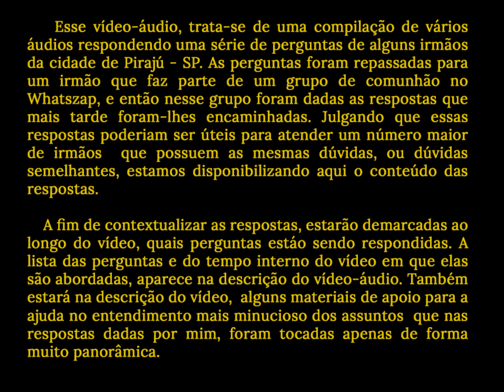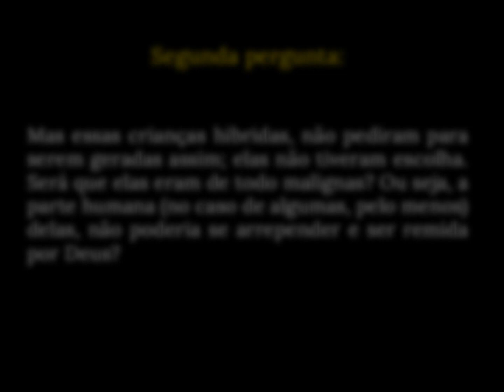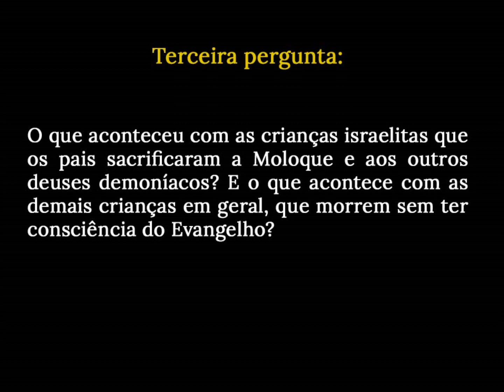RESPOSTAS SOBRE ELEM, OS VIGILANTES, OS NEFILINS E CRISTO PREGANDO AOS ESPÍRITOS EM PRISÃO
Para um melhor entendimento sobre a assembleia de Elem, no Salmo 58, indico o livro 2 da serie: "OS NEFILINS" da autoria de Gino Iafrancesco V. Os livros 1 a 4, em PDF (idioma espanhol) podem ser encontrados no seguinte link:

Traduzi e Transcrevi abaixo, uma pequena parte do conteúdo do livro 2 da série:

Vamos ver também o Salmo 58, porque aqui estamos vendo essas reuniões dos beni-Elohim com Elohim; os elohim com a inicial minúscula com Elohim com inicial maiúscula (...) Aqui [no título hebraico do salmo] diz: "Ao músico principal. Não destruas. Mictam de Davi". "Oh congregação", é o que diz essa tradução; se você ver o original hebraico não está se referindo a isso. A palavra hebraica é "Elem" (semelhante ao caldeo "hirim", ou seja: vigilantes) e se refre aos emudecidos que não fazem justiça quando devem fazer. Por isso, o Texto sagrado continua: "Pronunciais em verdade a justiça? Julgais retamente?" (Porque estes vieram a ser os juízes dos homens, como vamos ler agora que está mui claro em Genesis 6:4b, nas Toledot Noaj [ou seja, o Livro dos relatos de Noé]. O Mictam de Davi segue dizendo: "Antes no coração maquinais a impiedade; fazeis pesar a violência de vossas mãos na terra. Se desviaram os ímpios desde a madre; se desviaram falando mentira desde o nascimento. Eles tem veneno como de serpente, são como a áspide surda que fecha seu ouvido, que não ouve a voz dos encantadores por mais hábil que seja o encantador. Oh Deus, quebra-lhes os dentes na boca! Quebra oh Jeová, os molares dos leõezinhos. Sejam dissipados como águas que correm; quando dispararem suas setas sejam feitas em pedaços. Passem eles como a lesma que se dissolve; (e ponham atenção no que essa tradução diz): como o que nasce morto, não vejam o sol. (Esse termo "o que nasce morto" é uma paráfrase que não é exata; a palavra exata, através da qual sabemos de quem vem sendo falado é a palavra "nefel", a palavra singular para "nefilim";  nefilim significa: "caidos" e se refere aos anjos que pecaram fornicando contra a natureza sem guardar sua dignidade nos dias antes do Diluvio, e que foram por isso, lançados no Tártaro [o poço mais fundo do Sheol/Hades, a parte que faz separação entre o paraíso e o lugar de tormento] Disso é que o Texto está falando. Quando você lê no hebraico, você se dá conta de quem está se falando no Salmo.
[EXCERTO TRADUZIDO DE PARTE DO LIVRO "ELOHIM COMPONE Y SE REÚNE CON LOS ELOHIM", SENDO ESSE, O LIVRO 2 DA SÉRIE DE 16 LIVROS, CHAMADA: "OS NEFILINS" DA AUTORIA DO HOMEM DE DEUS E ERUDITO, GINO IAFRANCESCO V.]

Com respeito a questão dos espíritos em prisão, as provas de que: (1) eram anjos e não humanos; (2) que pecaram um tipo de pecado específico; (3) nos dias de Noé e não na primeira rebelião de Satanás com os demais anjos; (4) foram presos por isso no tártaro (o poço mais fundo que separa as duas secções presentes no Sheol/Hades); (5) a misericórdia de Deus se estendeu a eles quando Cristo foi lhes pregar e dar-lhes uma última chance; (6) o destino de vários deles (não de todos, pois nem todos quiseram se arrepender) foi então alterado por haverem se arrependido e por isso serão restituídos à condição angelical anterior e também o motivo do Deus justo usar de graça com esse grupo específico enquanto Satanás e os demais anjos que hoje estão soltos, não terem recebido esse tratamento - As provas de todas essas premissas, estão presentes no livro em Kindle "OS ESPÍRITOS EM PRISÃO - AOS QUAIS CRISTO PREGOU" da autoria de Robert Govett. O link para a aquisição está abaixo. O formato físico impresso desse livro, está presente como apêndice no livro: O GOVERNO DOS ANJOS SOBRE O MUNDO E SUA RELAÇÃO COM A IGREJA", que está sendo publicado pela editora Escriba do Reino.

A respeito do livro "The Titles of the Psalms: Their Nature and Meaning Explained" (Os Títulos dos Salmos: sua Natureza e Significado explicados) da autoria de James William Thirtle, o link para a aquisição está logo abaixo: